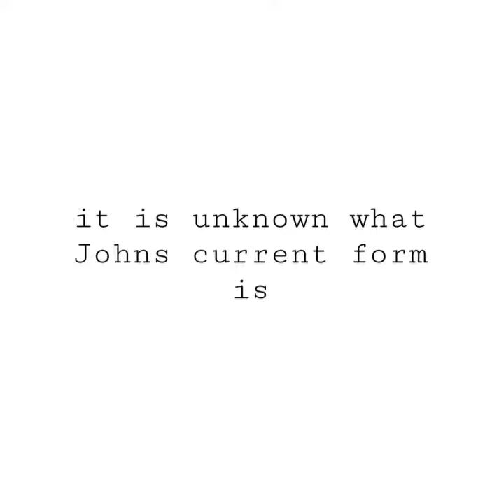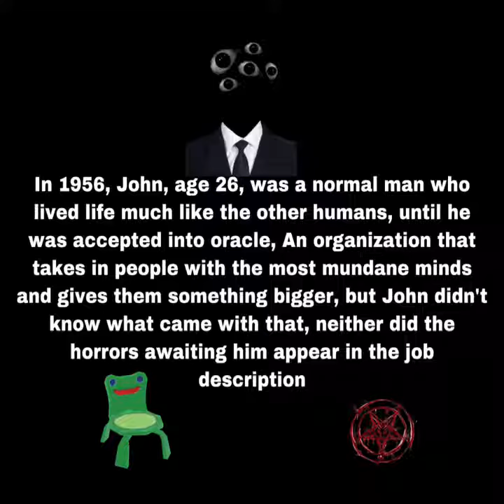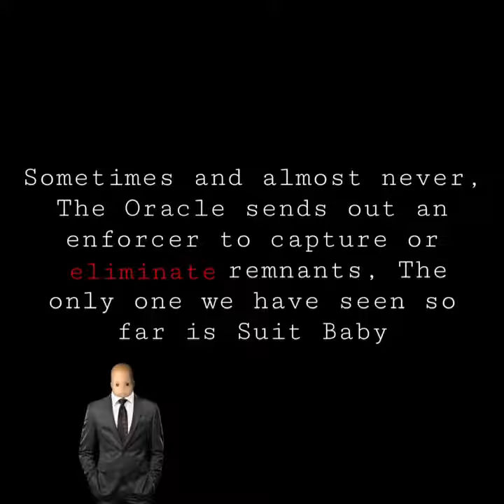el episodio más importante del universo de la salvación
This episode of Salvazaverse contains the very plot and lore of Salvazaverse and Oracle